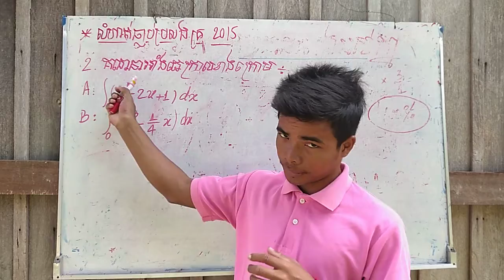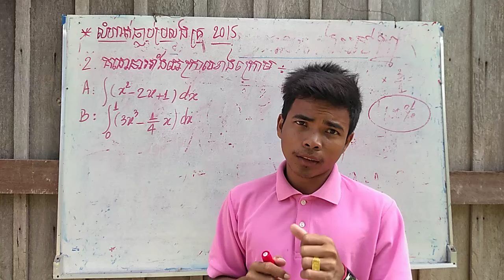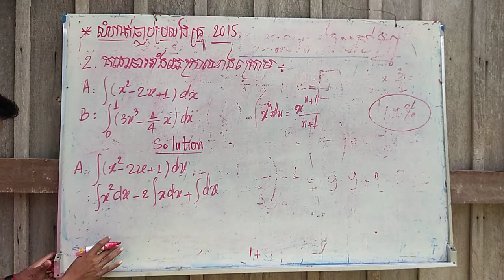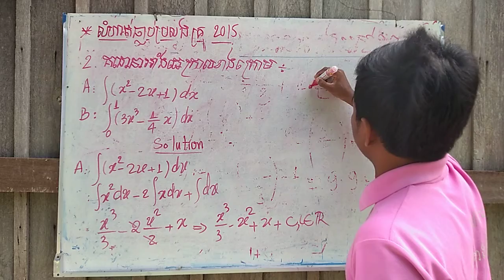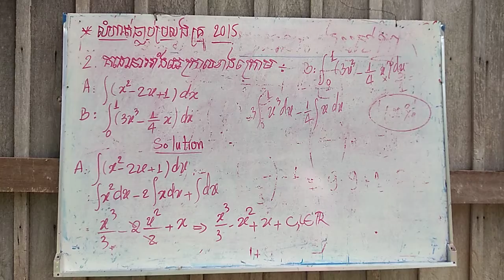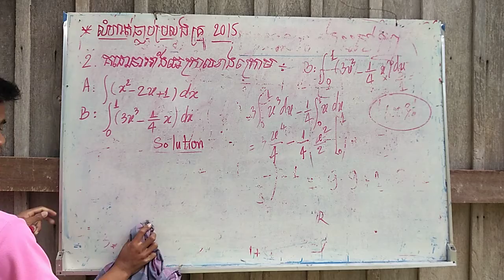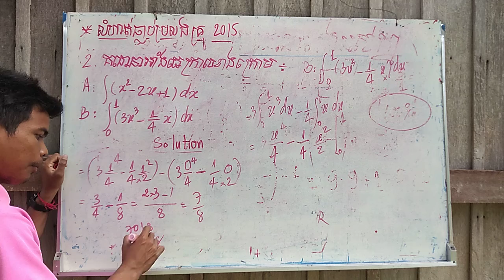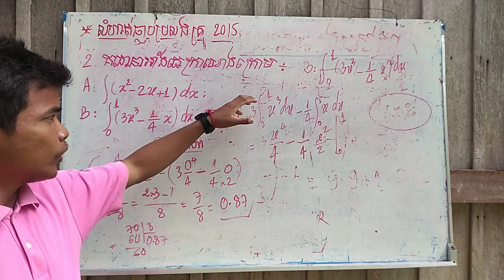គណិតវិទ្យាថ្នាក់វិទ្យាសាស្ត្រសង្គម / គណនាអាំងតេក្រាល : ធ្លាប់ប្រលងគ្រូ2015 by tech math cambo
គណិតវិទ្យាថ្នាក់ទី12 : លំហាត់លីមីតធ្លាប់ប្រលងគ្រូបឋម2015 by LA E

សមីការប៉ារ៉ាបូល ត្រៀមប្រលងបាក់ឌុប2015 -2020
- ក្រៅពីនេះលោកអ្នកអាចសិក្សានូវមេរៀន ផ្សេងៗល្អៗ ដើម្បីជាចំណេះដឹងក្នុងការត្រៀមប្រលងផ្សេងៗ មេរៀននោះមានដូចជា៖ កុំផ្លិច អនុគមន៍ អាំងតេក្រាល លីមីត ប៉ារ៉ាបូល សមីការដឹក្រេទី2 .។ល៕